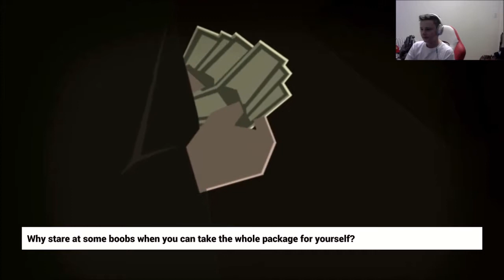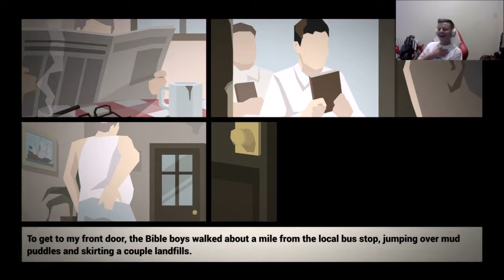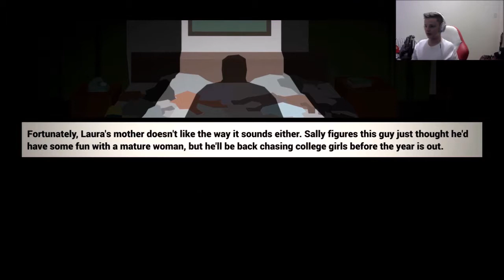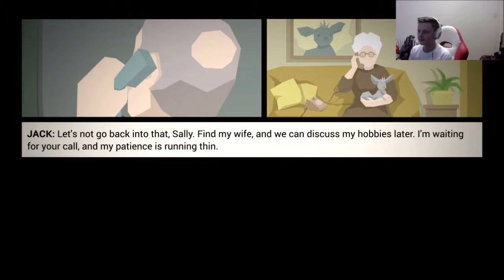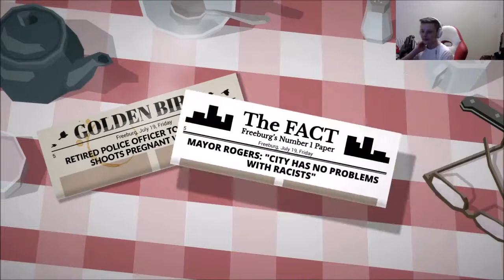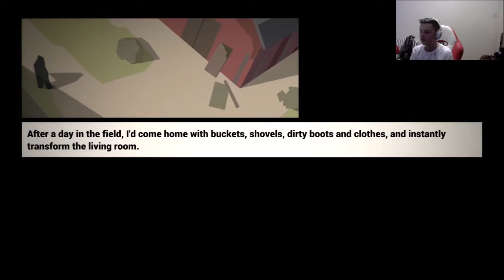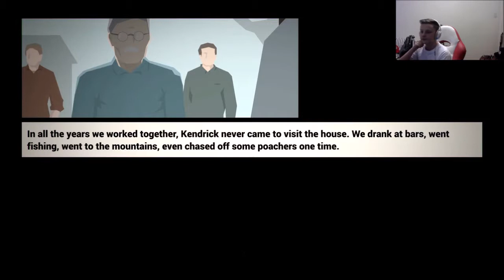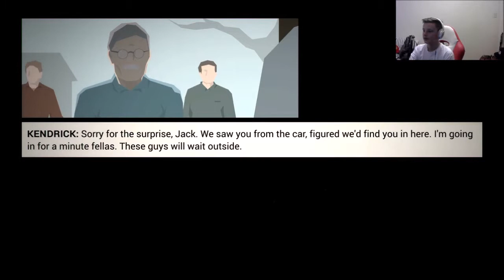THIS IS THE POLICE #2